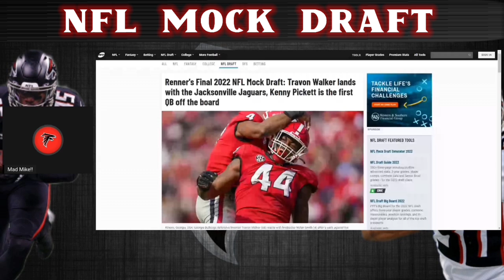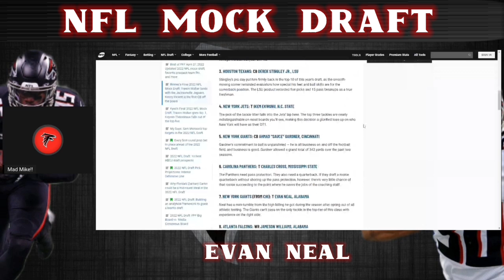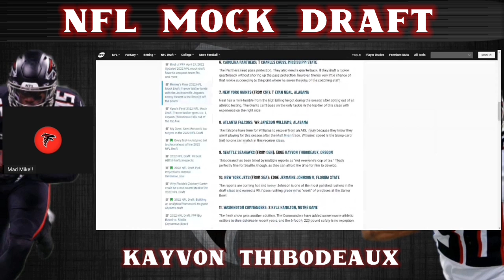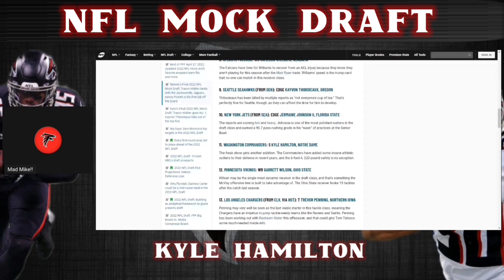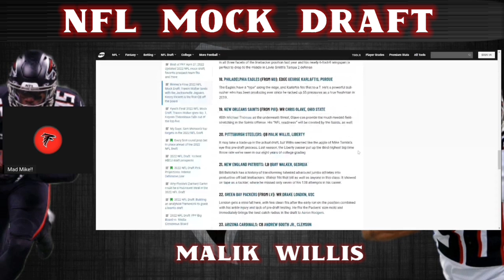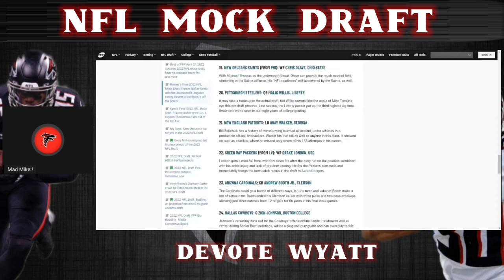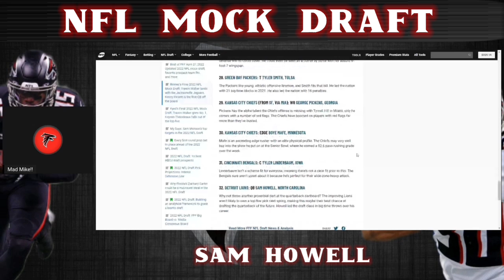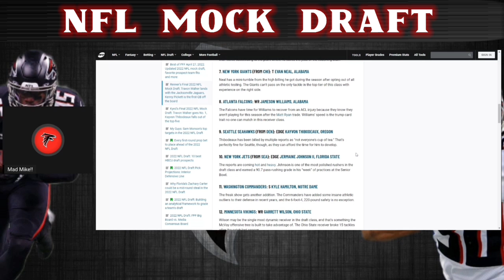Atlanta Falcons Mock Draft 2022 - PFF Michael Renner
Atlanta Falcons Mock Draft is the topic at hand and. There's a surprise.